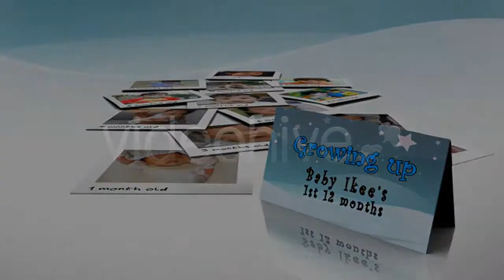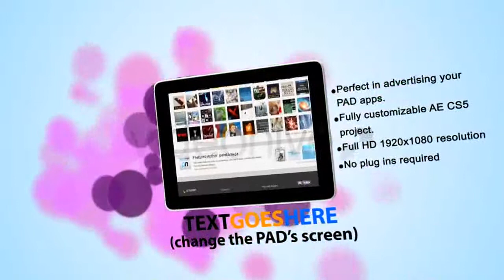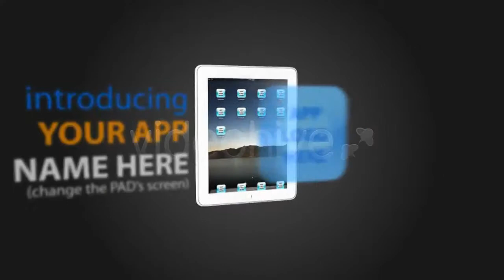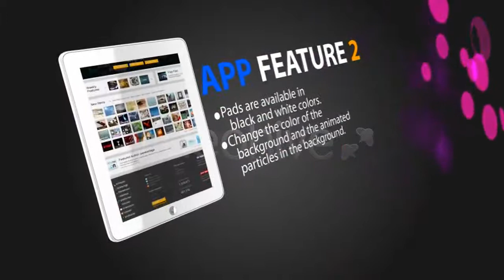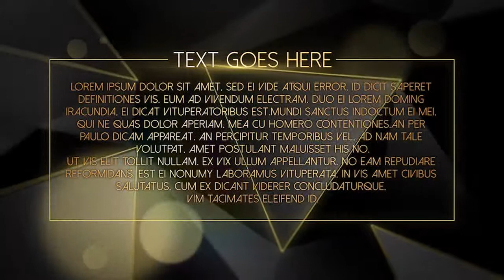Instant Photos - After Effects Template | Mega Pack +10 items